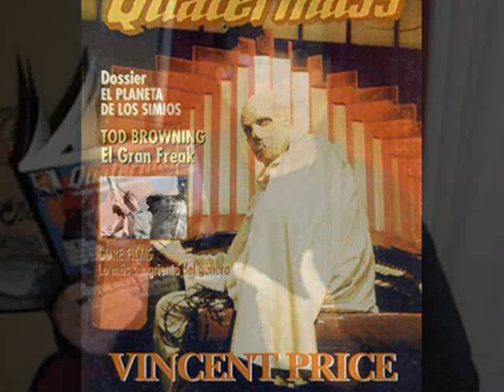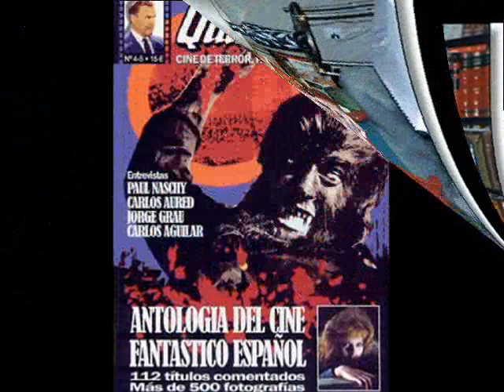Expediente quatermass.wmv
vídeo homenaje a la mejor publicación Española dedicada al cine fantástico y de terror, dirigida por Javier G. Romero y fundada en 1993.